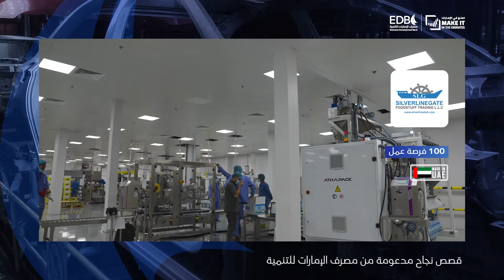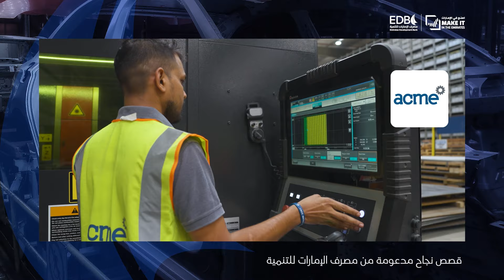منتدى اصنع في الإمارات | قصص نجاح عملائنا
ساهمت الحلول التمويلية المخصصة من مصرف الإمارات للتنمية، والتي تم استعراضها خلال منتدى "اصنع في الإمارات"، في تمكين نمو عملائنا بالقطاع الصناعي. وبصفتنا المصرف التنموي لدولة الإمارات العربية المتحدة، فإن مهمتنا دفع عجلة النمو الاقتصادي من خلال تقديم الدعم التمويلي للقطاعات الرئيسية. وخلال المنتدى، قمنا بالإعلان عن الالتزام بتخصيص تمويلات بقيمة 5 مليار درهم خلال عام 2024 لتسريع نمو وتعزيز القطاع الصناعي المحلي.